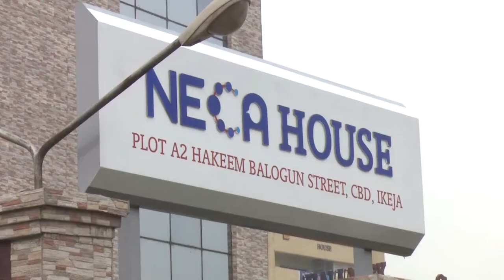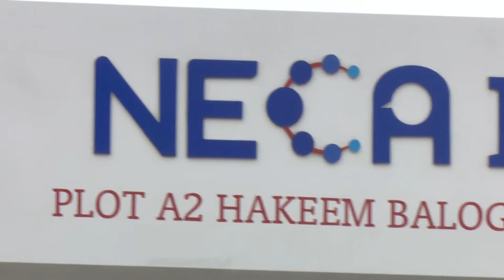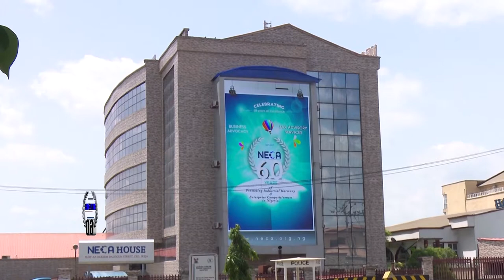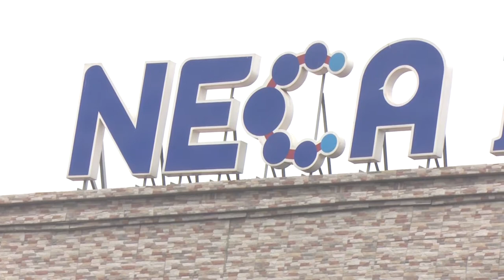NECA AT 60 DOCUMENTARY